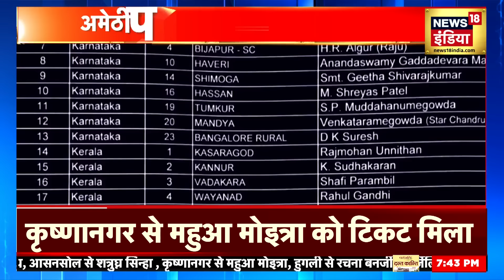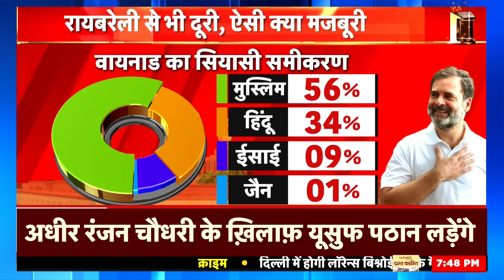Lok Sabha Elections 2024: Amethi पर मौन, राहुल नहीं तो कौन? | Rahul gandhi | Congress | BJP |PM Modi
After all, why are all the big leaders leaving the Congress party? Pramod Krishnam, who was once a close aide of Priyanka Gandhi, has given many big statements on the internal politics of the Congress Party. These statements are such that they directly raise big questions on the Gandhi family and Rahul Gandhi. Pramod Krishnam has made such a prediction on Congress Party that there will be chaos in Congress politics!

आखिर कांग्रेस पार्टी छोड़कर सारे बड़े बड़े नेता जा क्यों रहे हैं ? कभी प्रियंका गांधी के खासमखास रहे प्रमोद कृष्णम ने कांग्रेस पार्टी की अंदरूनी राजनीति पर कई बड़े बयान दिए हैं । ये बयान ऐसे हैं जिनसे सीधा गांधी परिवार और राहुल गांधी पर बड़े सवाल खड़े होते हैं। कांग्रेस पार्टी पर प्रमोद कृष्णम ने ऐसी भविष्यवाणी कर दी है कि कांग्रेस की राजनीति में खलबली मच गई है!